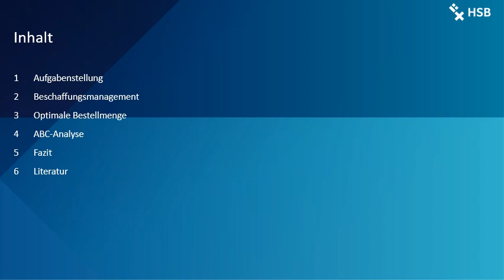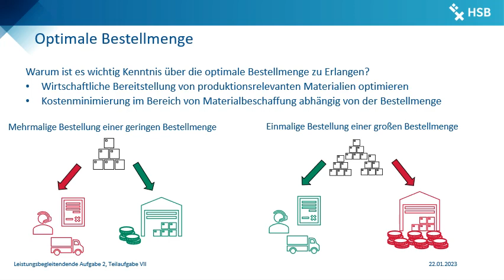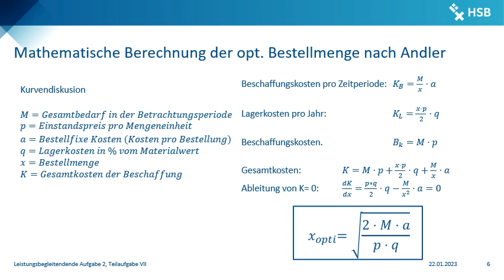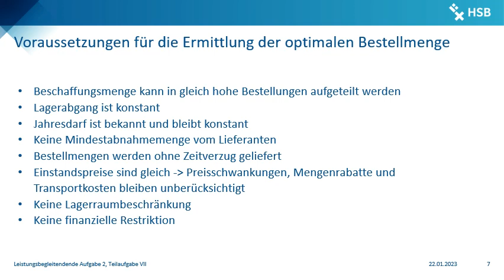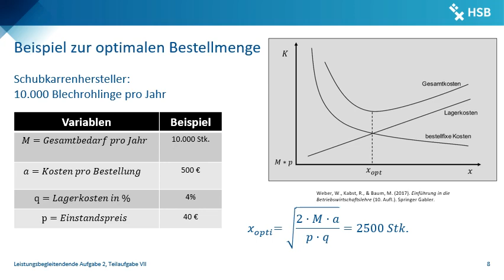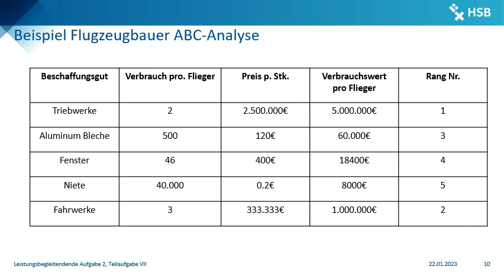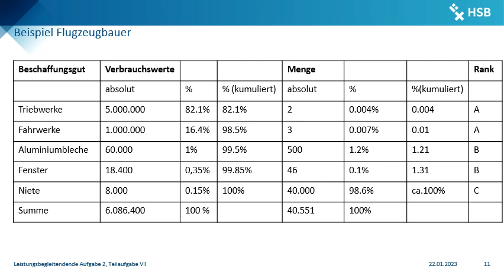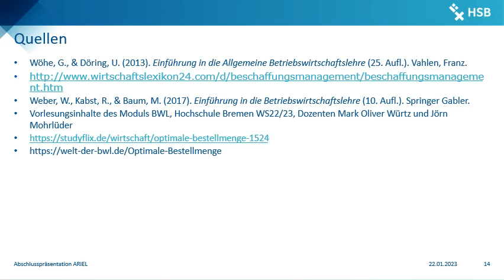Beschaffungsmanagement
Im Rahmen des Beschaffungsmanagements wird die Höhe einer aus Kostensicht optimalen Bestellmenge durch verschiedene Faktoren beeinflusst.

1. Stellen Sie diesen Zusammenhang grafisch dar und erläutern Sie ihn. Ein Instrument, welches im Beschaffungsmanagement eingesetzt wird, ist die ABC-Analyse.
2. Was versteht man darunter und weshalb wird sie eingesetzt?
3. Stellen Sie den Sachverhalt grafisch dar.